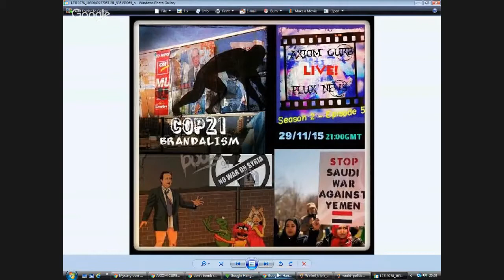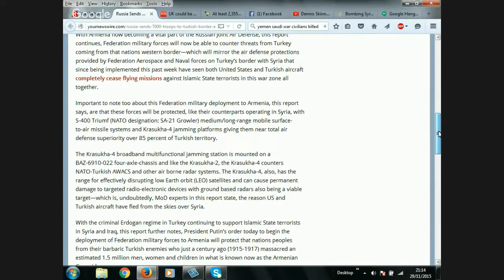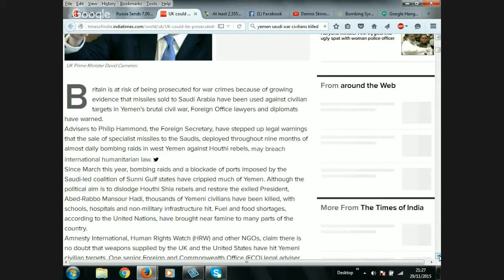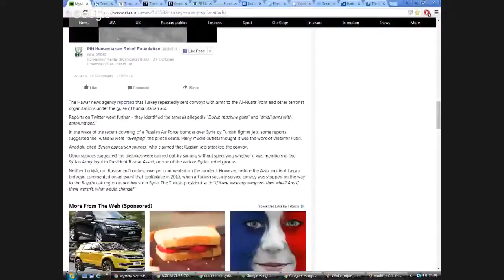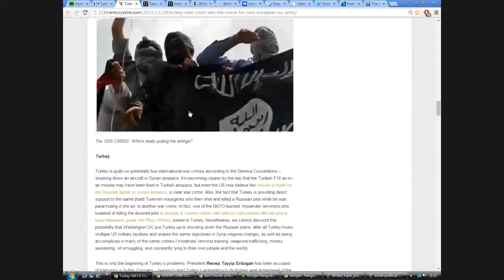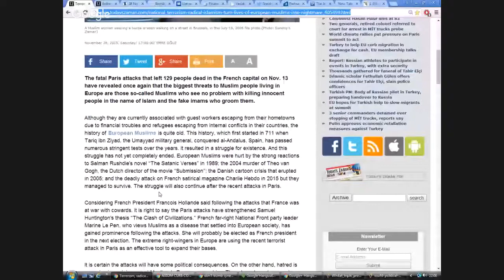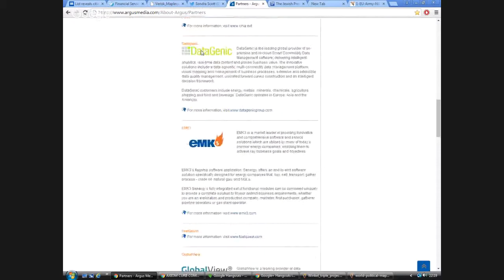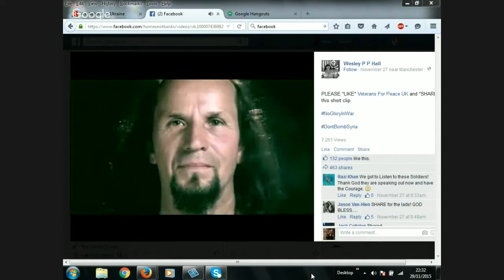AXIOM FLUX - S2E5 - 29/11/15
Axiom Flux Season 2 Episode 5
with PJ, Stav, Blackhole Bridger & The Truth Machine.

Discussing wars and wars that are not, and much more with a rounding off on the upcoming COP21 in Paris.